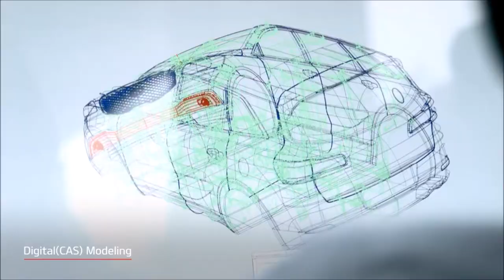How You Make a Kia: Design Process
There are six unique phases to the design process.